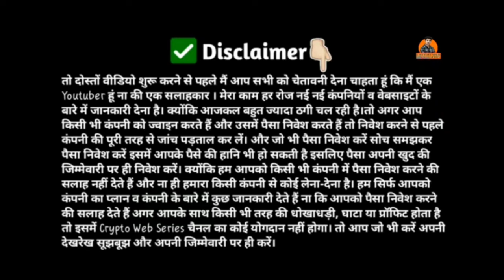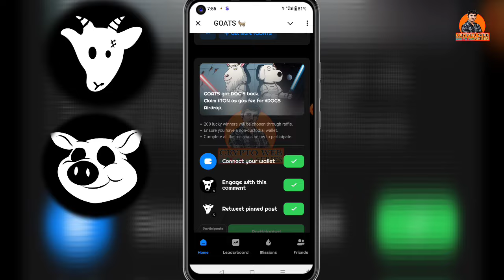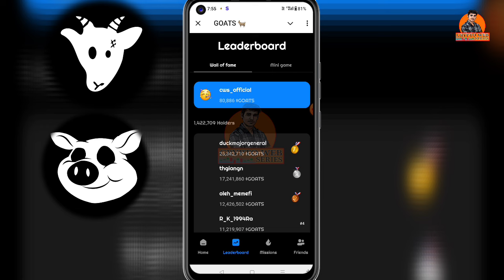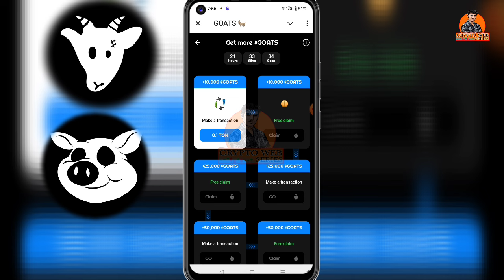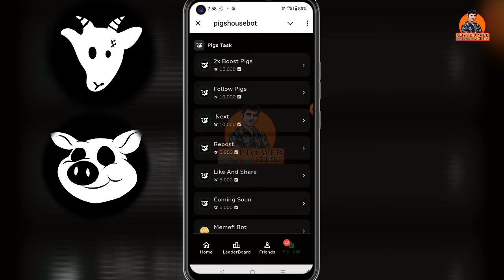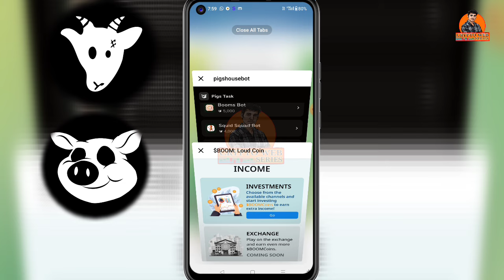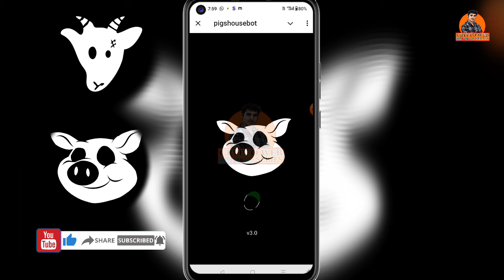Top 2 New Airdrop Like Dogs and Not Coin ! $1000 Free Airdrop Claim ! Goats and Pig Airdrop Claim !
Core Various Free Core Coin Earning Plan 2024 ! Daily $500 Earn Instant Withdrawal ! CoreVarious !